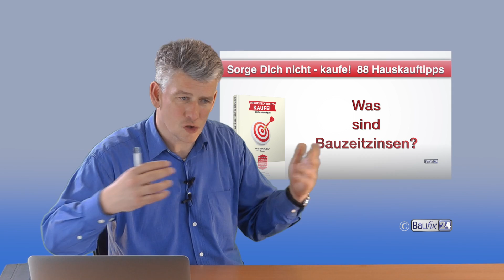Bauzeitzinsen - was sind Bauzeitzinsen? "Immobilienfinanzierung Hamburg", Hauskauftipp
BRANDNEU: "Ja, ich will mehr GELD" von meiner Lebensversicherung?